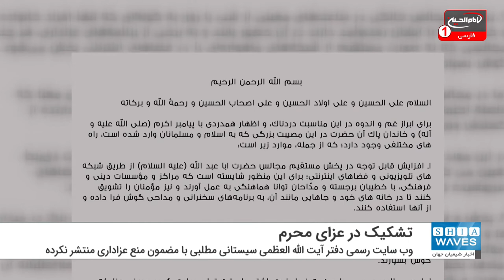دروغ بودن اظهارات منتسب به آیت الله العظمی سیستانی درباره عزاداری محرم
در چند روز اخیر مطلبی با عنوان "فتوای آیت‌الله سیستانی درباره مراسم عزاداری محرم سال ۱۴۰۰" در رسانه ها و فضای مجازی ایران به طور گسترده منتشر شده است.
بررسی های انجام شده درباره صحت و سقم این مطلب نشان می دهد چنین مطلبی عاری از صحت است و به هیچ وجه آیت الله العظمی سیستانی چنین مطالبی را بیان نکرده اند.
وب سایت رسمی دفتر آیت الله العظمی سیستانی نیز چنین مطلبی را منتشر نکرده است.
گفتنی است، دفتر ایشان همواره اعلام کرده که تنها منبع رسمی و موثق برای انتشار اظهارنظرها و اخبار مربوط به آیت الله العظمی سیستانی، وب سایت رسمی دفتر ایشان است.